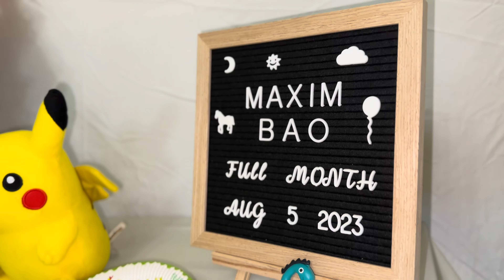Happy birth month Maxim 2023